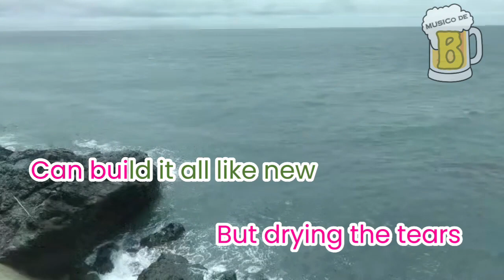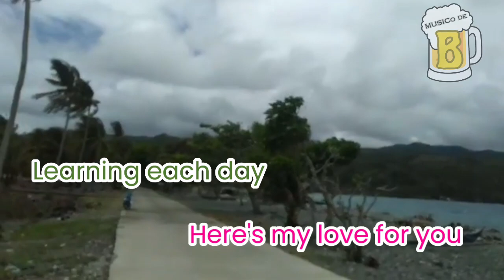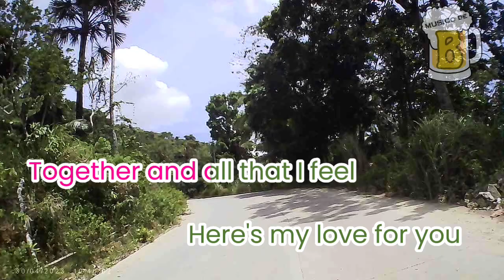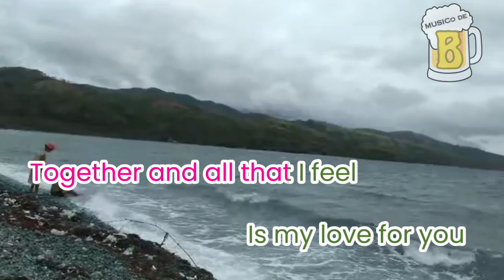Now And Forever - Air Supply (Karaoke/Lyrics Version)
We all desire for a love that will last forever. Know that commitment is essential for any relationship to succeed.

We were not born on the same day, but I wish to die on the same day with you...

Grab your mic and beer, and sing along with us!

Please note that we respect copyright laws and have no intention to infringe upon any rights of the original creators.